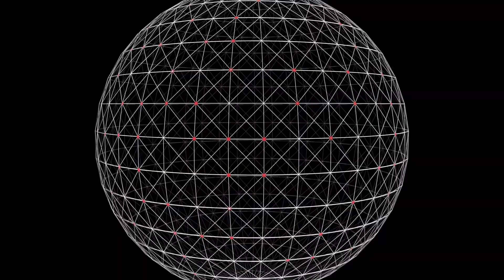Mix Episode 17 | with Teenage Mutants, Abel Blanes and more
Track Selection and Mix by DJ POiNT. Enjoy a one-hour mix of the best current tracks, along with visuals, that will take you on a ride.

If you enjoyed any of the tracks in the compilation, please support the producers and labels by purchasing them and following them!